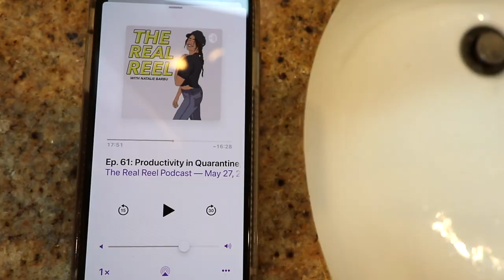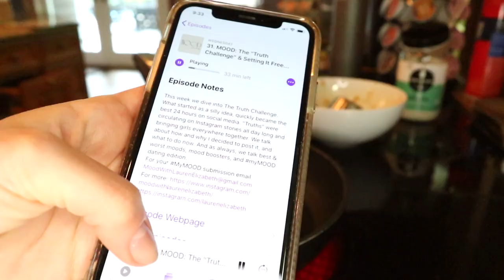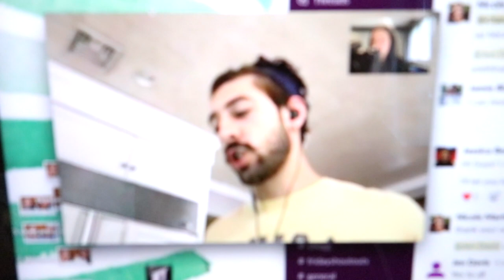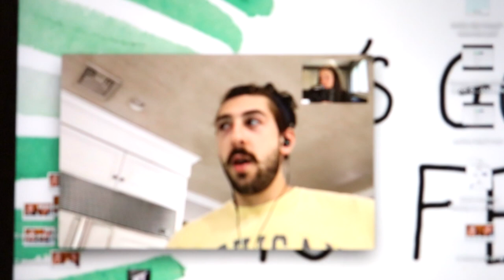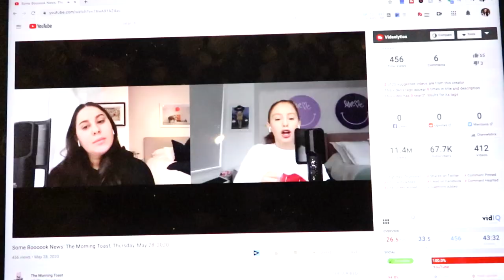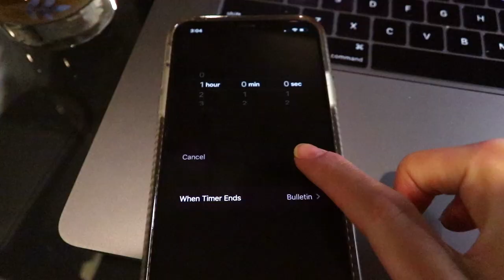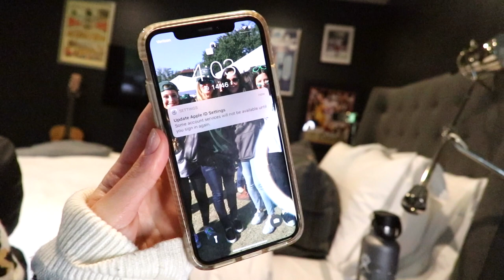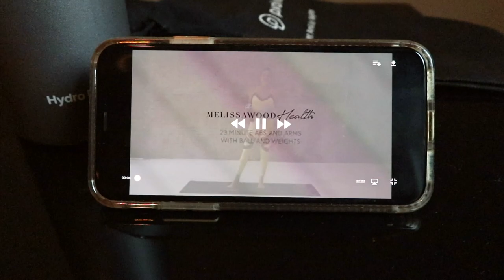PRODUCTIVE WORK DAY IN MY LIFE | working at an NYC PR agency from home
Welcome to a work day in my life: working at a PR agency from home during quarantine! I give you the low down on what public relations REALLY IS.. especially for those of you in college or post-grad. Let me know if you have worked at an agency or are interested in working at a public relations/communications agency down below! I'd love to hear from ya :)

I'm Jen, full-time working girl living in NYC obsessed with all things self-care & workout classes. Just trying to live my happiest & healthiest life and help you guys do the same!

I also wanted to acknowledge that this was filmed prior to the murder of George Floyd. I have such a heavy heart. And I’m fully aware this isn’t a new issue, this isn’t just a moment in time. I’m angry. We cannot be silent. ⁣As a white woman, I’ve been educating myself & will continue to educate myself as much as possible with recommended books, podcasts & real conversations. I’m donating, educating myself, signing petitions & SPEAKING UP. I acknowledge that there is much more to be done, to be fought for & that we all need to take our actions offline as well.⁣ I encourage everyone to deal with the uncomfortable, because that is the only way to invoke change. We can start in our own homes. I hope everyone is holding up okay xx